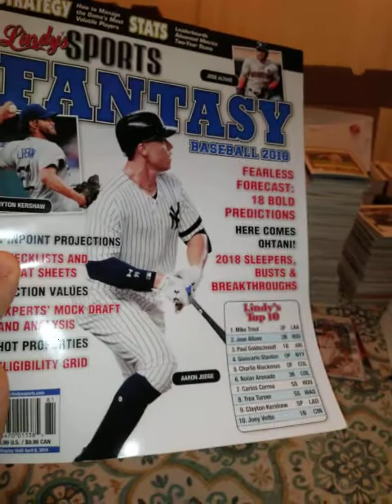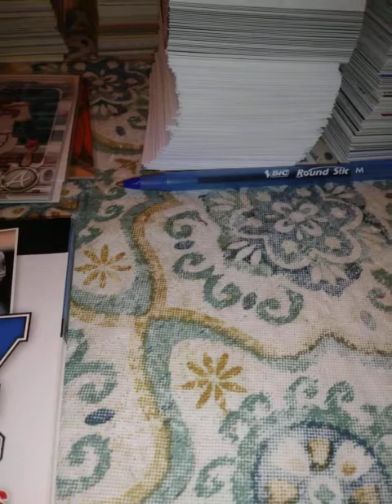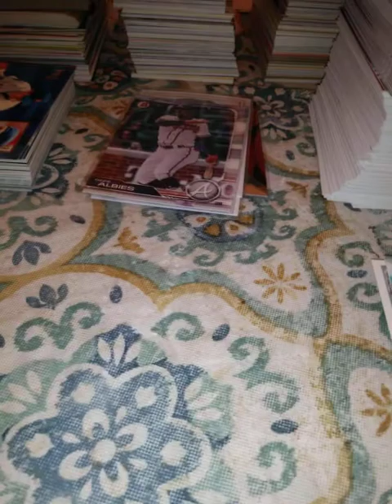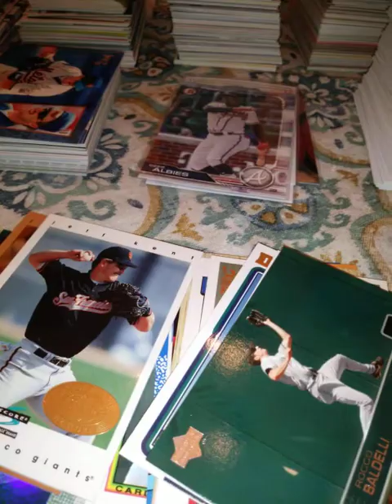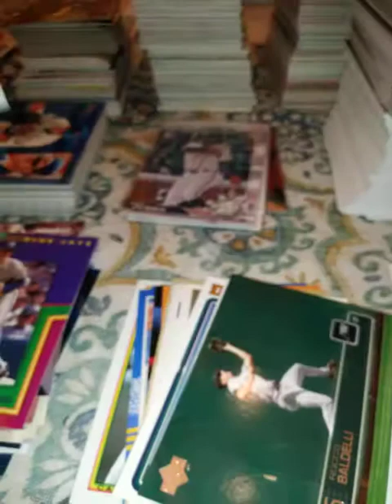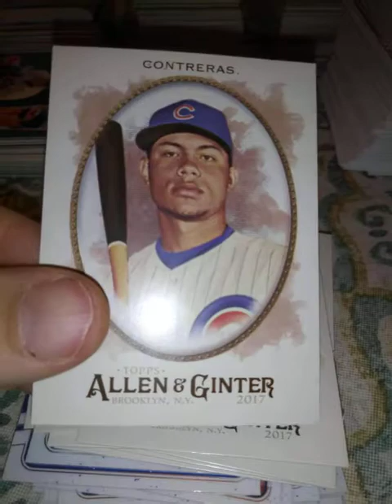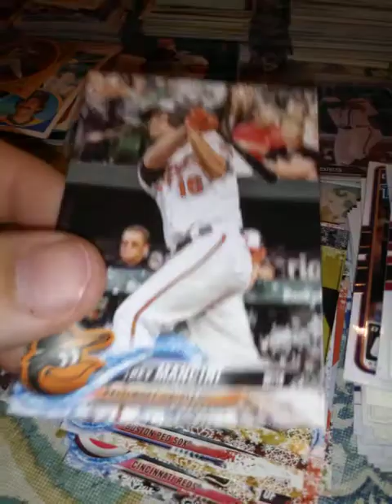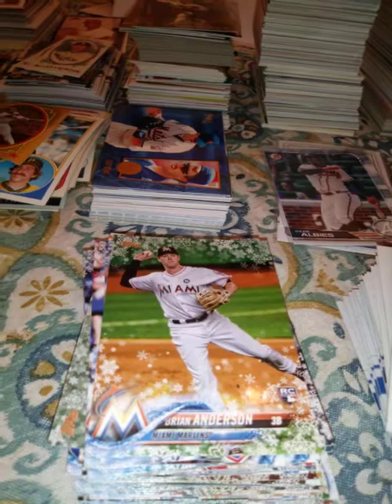FANTASY BASEBALL ⚾TALK AND THE LAST OF MY 1600 COUNT BOX!👍